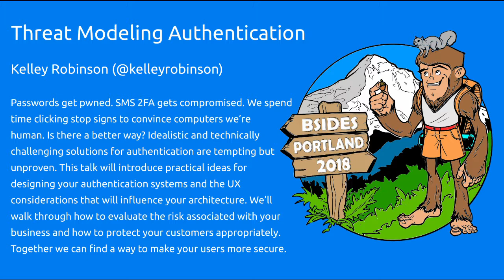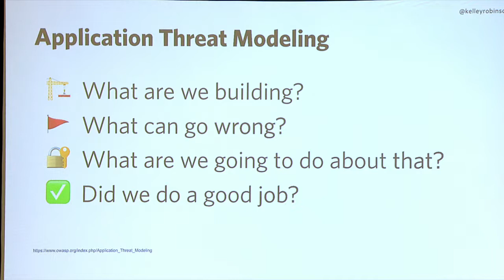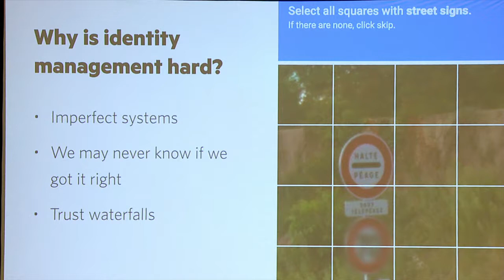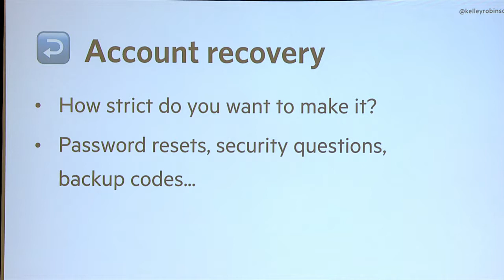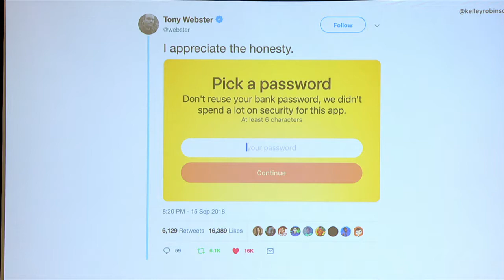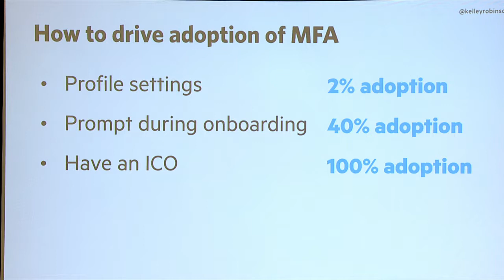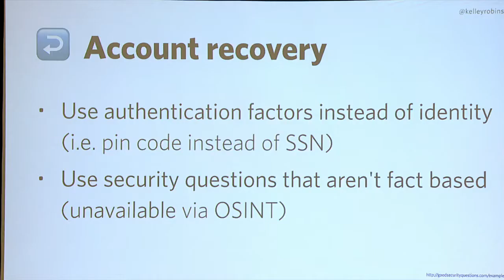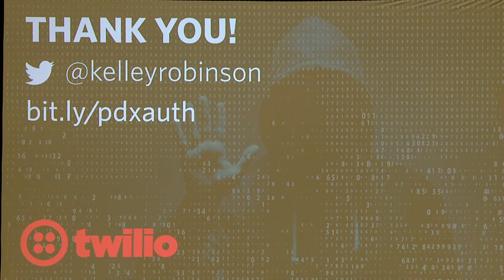Kelley Robinson - Threat Modeling Authentication - BSides Portland 2018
Kelley Robinson (@kelleyrobinson)

Passwords get pwned. SMS 2FA gets compromised. We spend time clicking stop signs to convince computers we’re human. Is there a better way? Idealistic and technically challenging solutions for authentication (password reset protocol!, identity on the blockchain!) are tempting but unproven.

This talk will introduce practical ideas for designing your authentication systems and the UX considerations that will influence your architecture. We’ll walk through how to evaluate the risk associated with your business and how to protect your customers appropriately. Putting identity on the blockchain is probably not the answer right now, but together we can find a way to make your users more secure.

Kelley works on the Account Security team at Twilio, helping developers manage and secure customer identity in their software applications. Previously she worked in a variety of API platform and data engineering roles at startups in San Francisco. She believes in making technical concepts, especially security, accessible and approachable for new audiences.